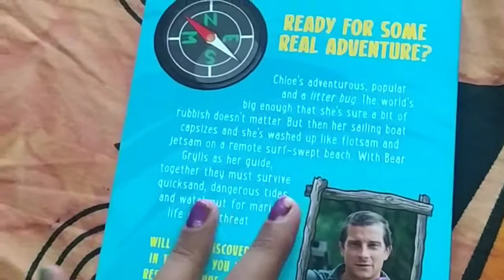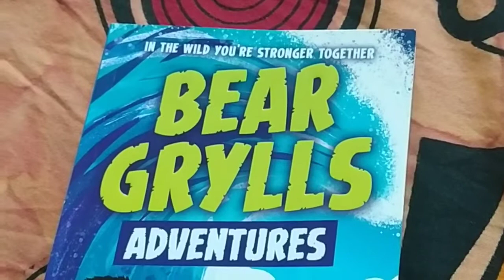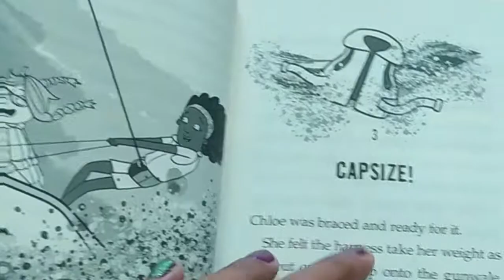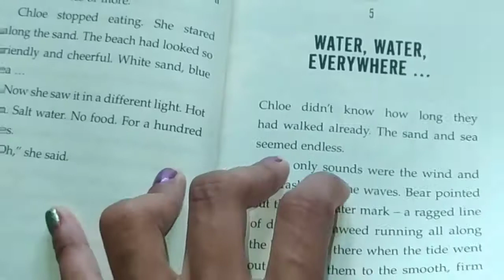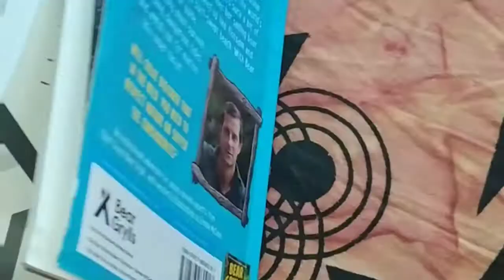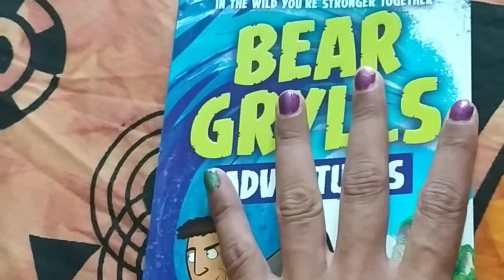Bear Grylls- the 🌊 challenge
This is the book on surviving the ship wreck. The chief scout Bear Grylls guides the little girl chloe with his survival hacks, skills, techniques when she was mystically dived into the salty sea from a fresh lake.